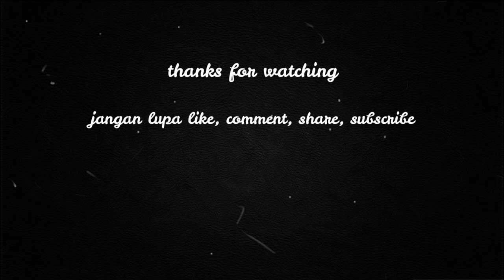MISI PERAMPOKAN PERTAMA KALI DI GTA 5 - GTA 5 STORY